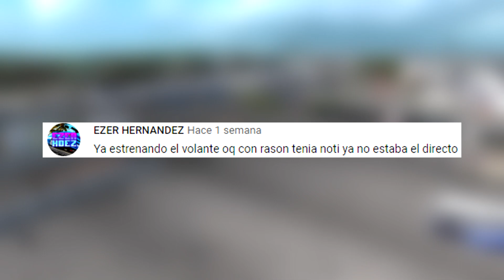ATS | International Prostar SIMSA | Nayarit | Curvas PELIGROSAS en carretera Libre de Tepic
Hoy les traigo este bonito international Prostar con una skin de SIMSA con un doble remolque en la capital de Nayarit